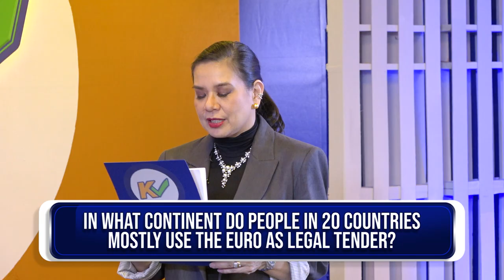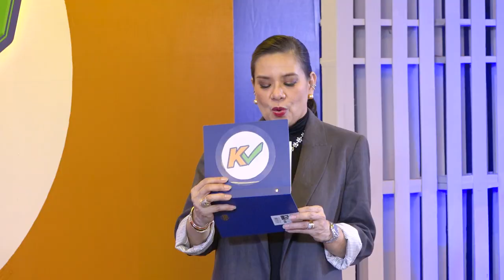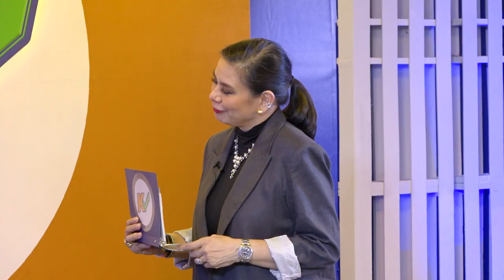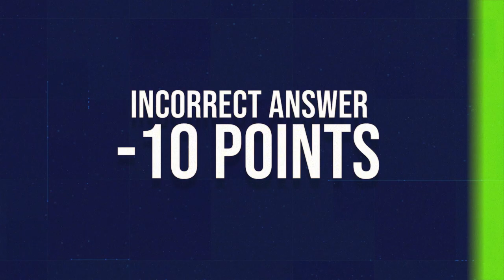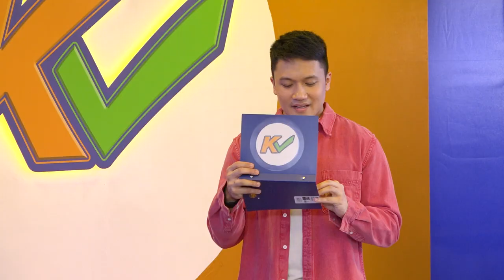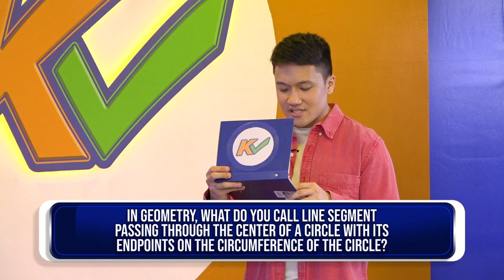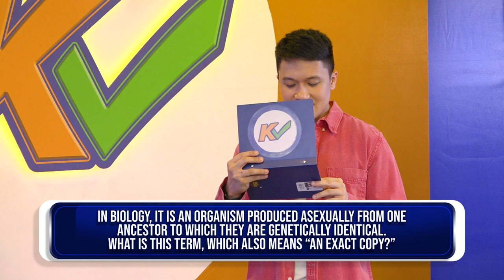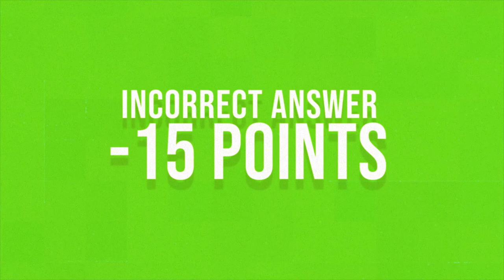KCHECK | Week 4 Episode 19